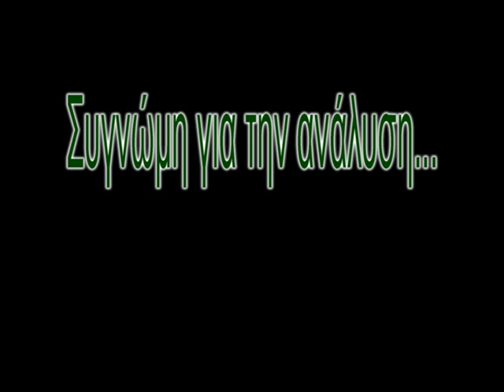ΛΙΓΑ ΛΕΠΤΑ ΜΕΤΑ ΤΗΝ ΛΗΞΗ ΤΟΥ ΑΓΩΝΑ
Ο Πανθρακικός έχει κερδίσει με 1-0 τον Πιερικό, ο διαιτητής έχει σφυρίξει την λήξη του αγώνα και πλέον το πάρτυ έχει αρχίσει τα αποδυτήρια του Πανθρακικού.